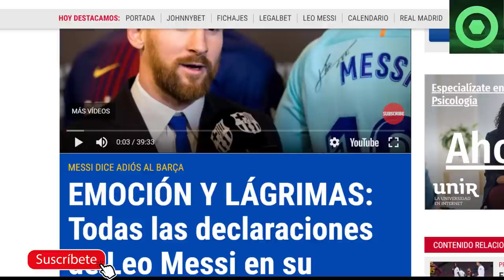🟥 DESGARRADOR ADIÓS de MESSI. ROMPE a LLORAR en su DESPEDIDA 🔴 DIÓ LA CARA, LO RESPONDIÓ TODO 🟥